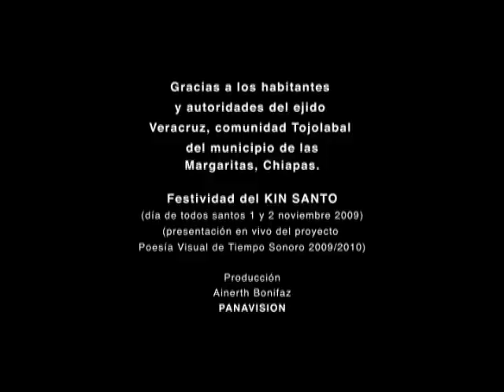TOJOLABALES_KINSANTO_PANAVISION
FESTIVIDAD DEL KIN SANTON Y PROYECCIÓN AUDIO VIUSAL EN EL EJIDO VERACRUZ, COMUNIDAD TOJOLABAL MUNICIPIO DE LAS MARGARITAS, CHIAPAS VJ PANAVISION 2009